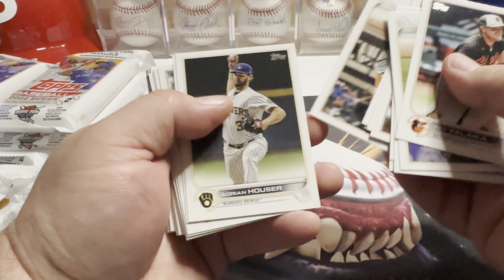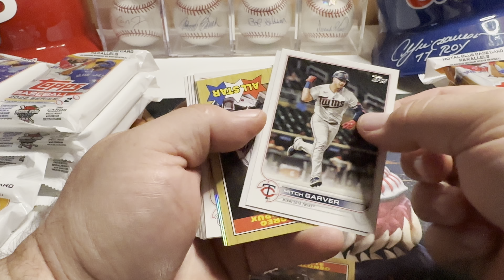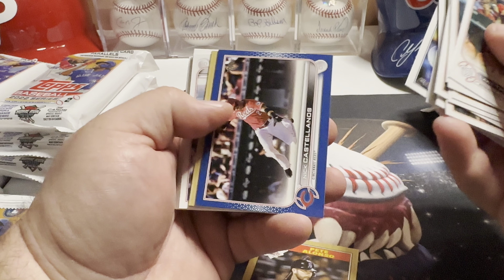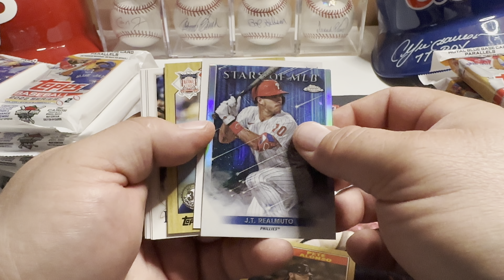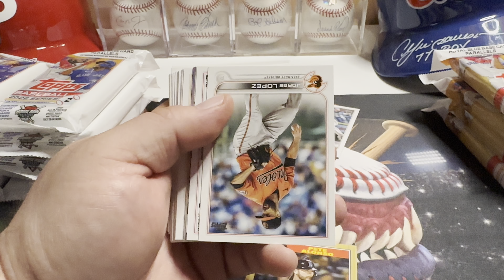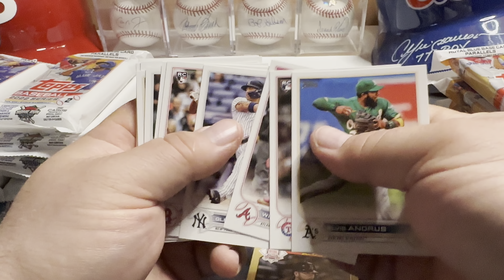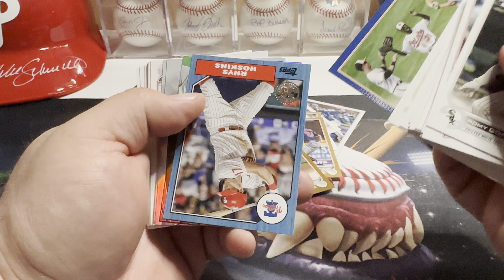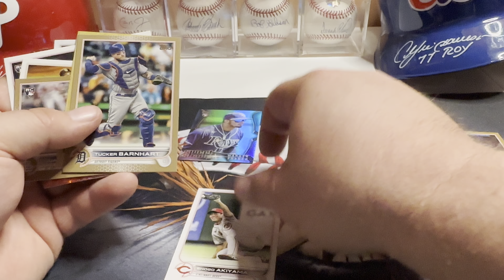JRod & Witt Jr short print hunting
Ripping 20- 2022 Topps Series 2 fat packs, looking for the Julio Rodriguez and Bobby Witt Jr short prints. Will we find them?? Who/what else did we hit??

APPRECIATE YA!!